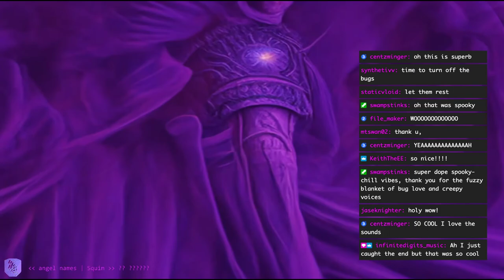11 angel names //// FLASH CRASH fc220806